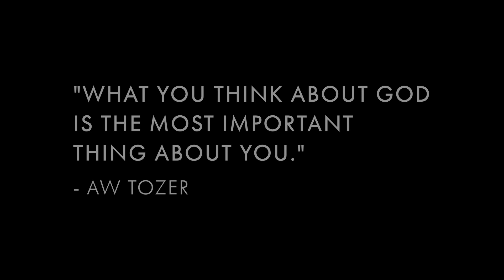Peru Documentary Teaser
We are so excited to give you an exclusive sneak peek at our Peru documentary. After a recent visit back to Saposoa, our anticipation is building to share the full length film documenting God's goodness in Peru.